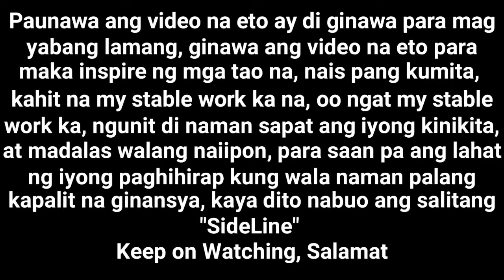GABI NA AT NAPA SUGOD SA DALI EVERYDAY GROCERY PARA MAMILI